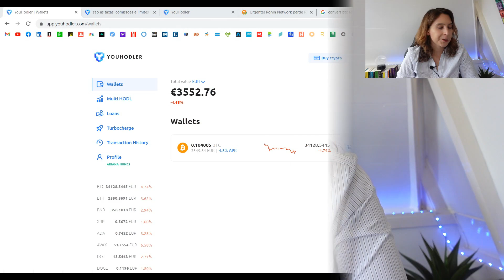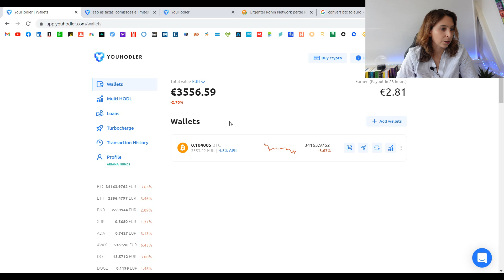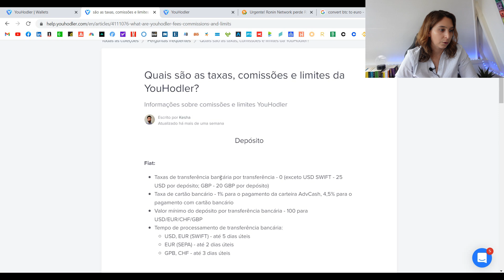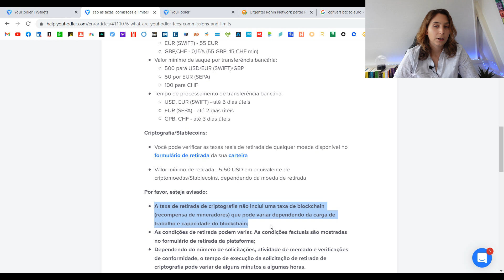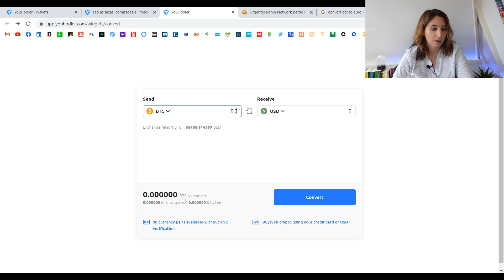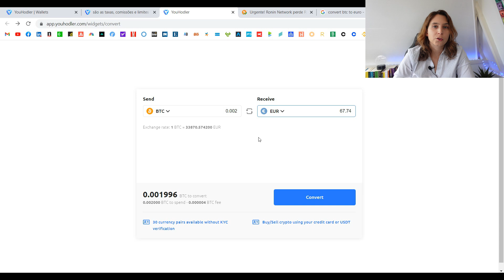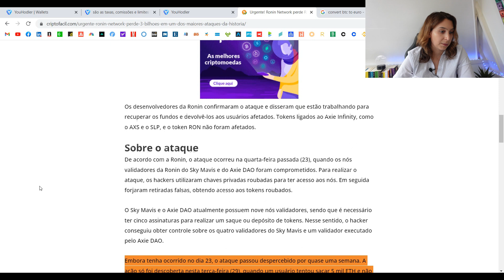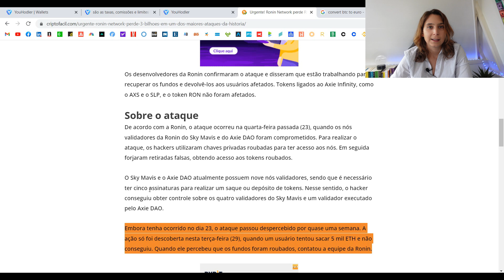O Meu Portefólio de Earnings em Bitcoin | Renda Maior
Neste vídeo falo sobre a minha experiência após 1 ano de investimento na YouHodler. Saiba também, como deixar a Bitcoin e outras criptomoedas a renderem juros na plataforma.

📘  O meu livro já está nas principais livrarias! "Multiplique o Seu Dinheiro. Aprenda a gerir e a investir os seus rendimentos e alcance a liberdade financeira":